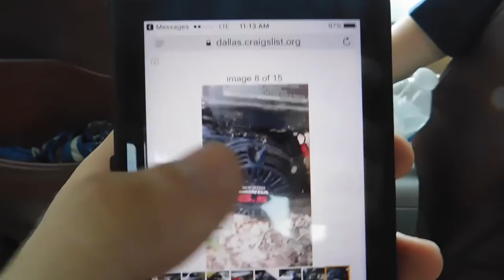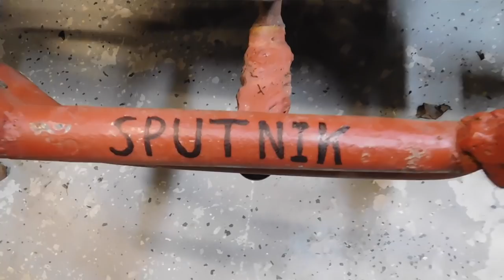$50 Go Kart Find!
In this video we get a barn find craigslist homemade suspension go kart for $50.  We wanted to get it completely running and driving before we did the build and we were able to get the Honda gx200 running but the carb kept it far from peak performance.  This kart is very rough with some horrible welds but  for the cheap price for an offroad go kart with suspension is a very good deal.  Despite some of the issues we were able to figure it out enough in order to take it for a drive.

**Be sure to check your local laws before driving any non-registered motorized vehicle.  Do not attempt these activities at home.